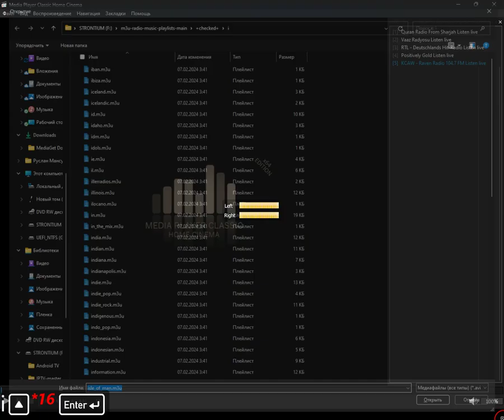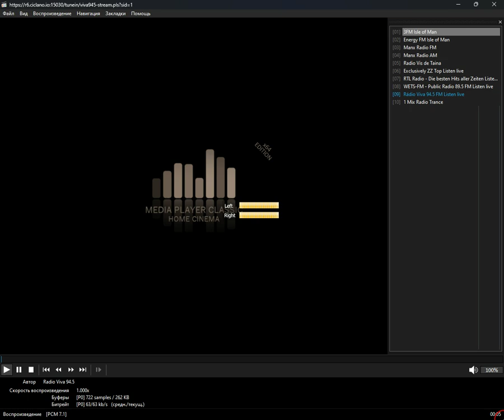+checked+ - isle_of_man (Media Player Classic Home Cinema) (28.09.2024)